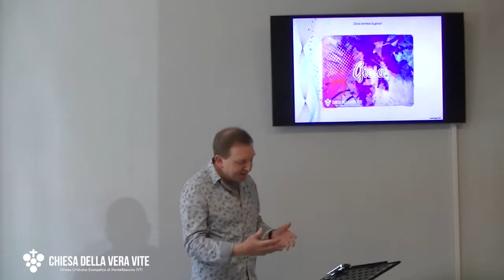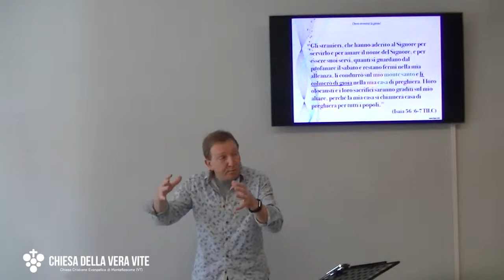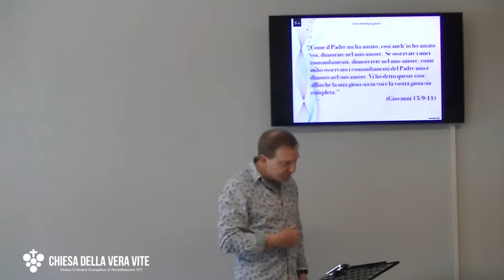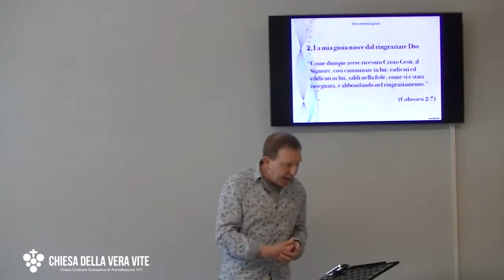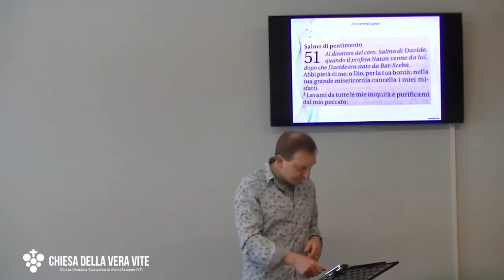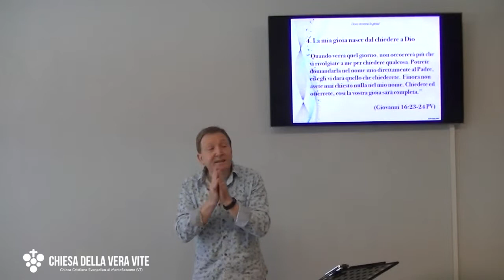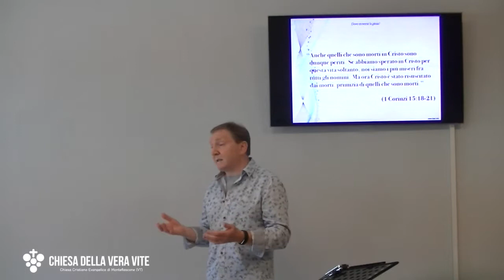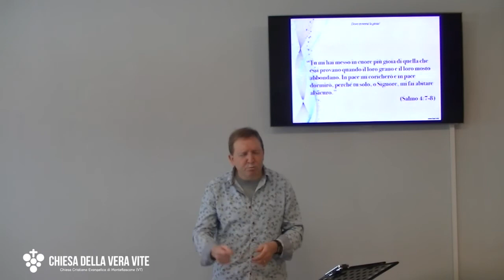Dove troverai la gioia?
Dove trovi  la gioia nella tua vita? In ciò che hai o da chi sei? In ciò che ti accade, o da ciò che ti è accaduto, quando hai creduto in Gesù?
Brani utilizzati:

“Gli stranieri, che hanno aderito al Signore per servirlo e per amare il nome del Signore, e per essere suoi servi, quanti si guardano dal profanare il sabato e restano fermi nella mia alleanza, li condurrò sul mio monte santo e li colmerò di gioia nella mia casa di preghiera. I loro olocausti e i loro sacrifici saranno graditi sul mio altare, perché la mia casa si chiamerà casa di preghiera per tutti i popoli.”
(Isaia 56 :6-7 TILC)

“Non sapete che siete il tempio di Dio e che lo Spirito di Dio abita in voi? (1 Corinzi 3:16)

“Come il Padre mi ha amato, così anch’io ho amato voi; dimorate nel mio amore.  Se osservate i miei comandamenti, dimorerete nel mio amore, come io ho osservato i comandamenti del Padre mio e dimoro nel suo amore. Vi ho detto queste cose, affinché la mia gioia sia in voi e la vostra gioia sia completa.”  (Giovanni 15:9-11)

“Mandate grida di gioia al Signore, abitanti di tutta la terra! Servite il Signore con letizia, presentatevi gioiosi a lui!  Riconoscete che il Signore è Dio; è lui che ci ha fatti, e noi siamo suoi; siamo suo popolo e gregge di cui egli ha cura.”  (Salmo 100: 1-3)

“Come dunque avete ricevuto Cristo Gesù, il Signore, così camminate in lui; radicati ed edificati in lui, saldi nella fede, come vi è stata insegnata, e abbondando nel ringraziamento.”  (Colossesi 2:7)

“Abbi pietà di me, o Dio, per la tua bontà; nella tua grande misericordia cancella i miei misfatti. Lavami da tutte le mie iniquità e purificami dal mio peccato... Fammi di nuovo udire canti di gioia e di letizia, ed esulteranno quelle ossa che hai spezzate...Rendimi la gioia della tua salvezza, e uno spirito volenteroso mi sostenga”.  (Salmo 51: 1-2, 8, 12)

“Vi ho detto queste cose, affinché la mia gioia sia in voi e la vostra gioia sia completa.”  (Giovanni 15:9-11)

“ Quando verrà quel giorno, non occorrerà più che vi rivolgiate a me per chiedere qualcosa. Potrete domandarla nel nome mio direttamente al Padre, ed egli vi darà quello che chiederete.  Finora non avete mai chiesto nulla nel mio nome. Chiedete ed otterrete, così la vostra gioia sarà completa.”  (Giovanni 16:23-24 PV)

“Anche quelli che sono morti in Cristo sono dunque periti.  Se abbiamo sperato in Cristo per questa vita soltanto, noi siamo i più miseri fra tutti gli uomini.  Ma ora Cristo è stato risuscitato dai morti, primizia di quelli che sono morti.”  (1 Corinzi 15:18-21)

"Tu mi hai messo in cuore più gioia di quella che essi provano quando il loro grano e il loro mosto abbondano. In pace mi coricherò e in pace dormirò, perché tu solo, o Signore, mi fai abitare al sicuro.”  (Salmo 4:7-8)